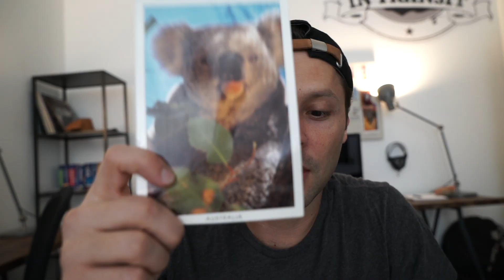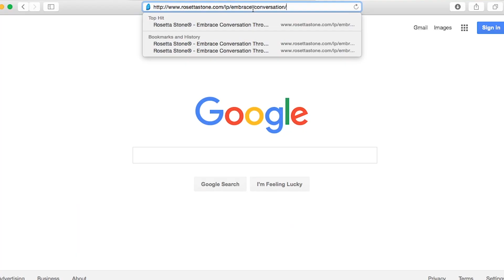Update | Cuba Trip and More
A few months have passed since I last posted video. So I decided to bring you all up to speed. Links below to everything in this video.

BEHIND THE SCENES:
SONY a7S
SONY FE 24-70mm  f/4